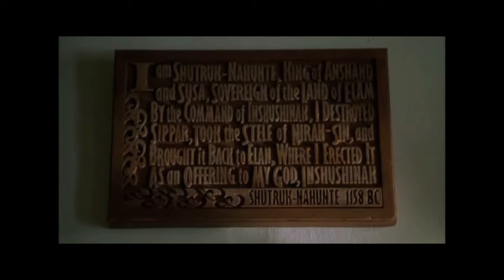El club de los emperadores principio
El maestro cuestiona a sus alumnos como los recordara la historia, que es lo que ellos harán para el bien común y con dichas acciones sean recordados. Los estudiantes se comportan como chicos normales.Plasma la ilusión de un maestro